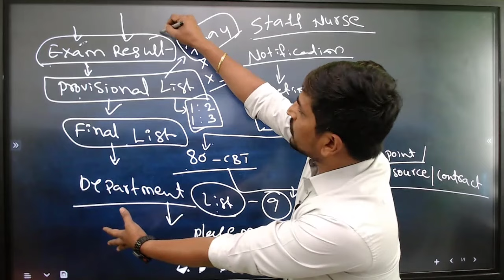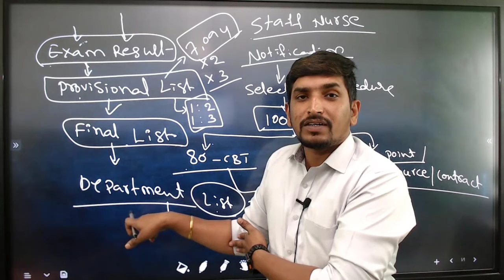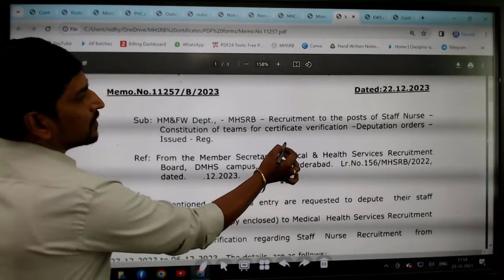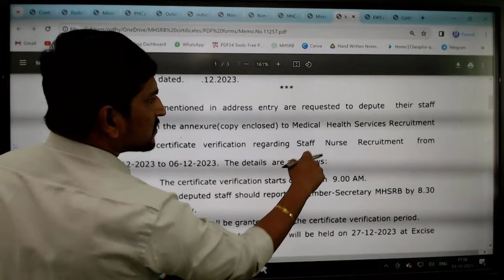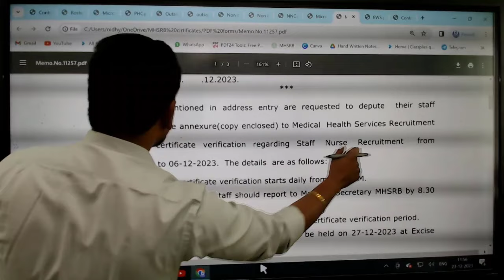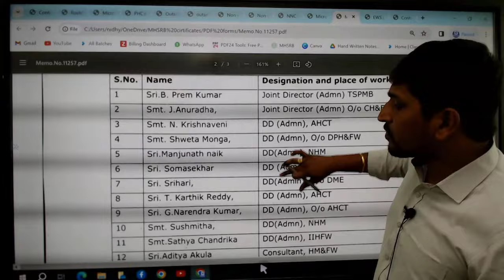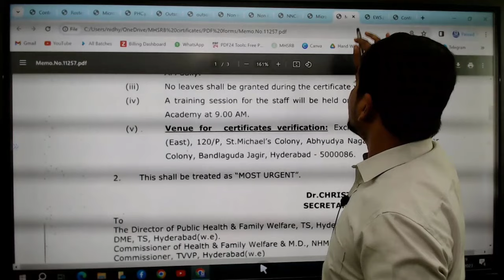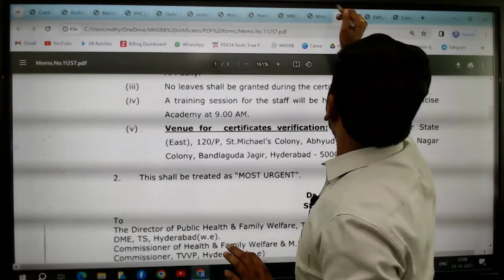Clarity on MHSRB New Announcement || విద్యార్థుల నుండి తప్పుడు పుకార్లు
"మా MHSRB కొరకు నేరాంగా విద్యార్థులకు కోరికల స్పష్టత ఏమిటి? కొత్త ప్రకటనలతో మరికొన్ని అంశాలను తెరవండంలో ఏమైనా సార్థకం ఉందా? ఈ వీడియోలో మేము MHSRB కొరకు చేసిన కొత్త ప్రకటనలను వివరించి, విద్యార్థుల నుండి వచ్చే పుకార్లను స్పష్టంగా అంగీకరించండి. తప్పుడు తెలియని సమాచారాన్ని ఈ వీడియోను చూస్తే, మీరు వాటిని అర్ధం చేసుకోవచ్చు. సమగ్ర అంశాలను అంగీకరించి, MHSRB గురించి మీకు అందించిన నవీన వివరాలను చూడండి. MHSRB పుకార్లు నూతనప్రకటనలు శిక్షా"

Highlights of our channel :
Links

rb.gy/a2z734

nidhya.in

Nursing Jobs
nidhya.in